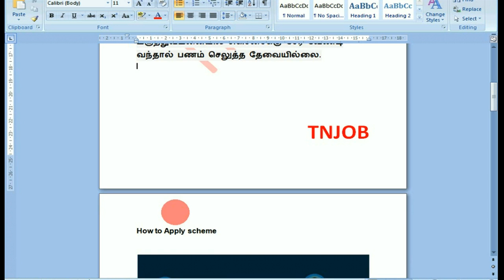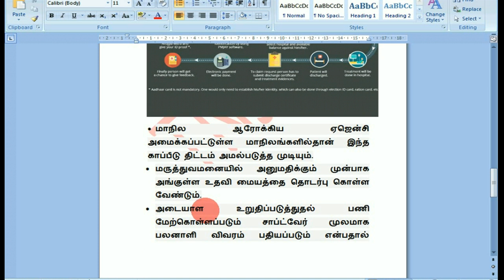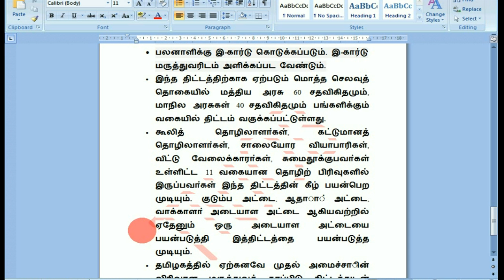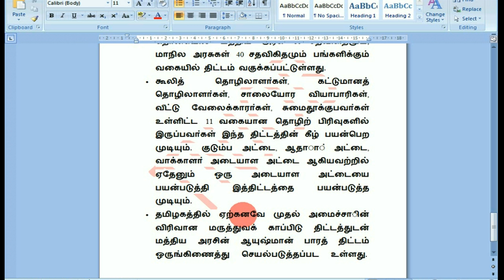ரூ.5 லட்சம்(500000) ஆயுஷ்மான் பாரத் திட்டம் பலன் தரும் அரசு மருத்துவ காப்பீடு திட்டம்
This Video About :
திட்டத்தின் முக்கிய அம்சங்கள்: ஆயுஷ்மான் பாரத்- ஒரு குடும்பத்திற்கு ஆண்டுக்கு ரூ.5 லட்சம் வரையிலான ஆரோக்கிய காப்பீடு திட்டம். இதயம், கிட்னி, கல்லீரல் பிரச்சினைகள் உட்பட 1300 வகை நோய்களுக்கு சிகிச்சையளிக்க முடியும். சமீபத்திய சமூக பொருளாதார ஜாதி கணக்கெடுப்பு படி, 8.03 கோடி ஊரக குடும்பங்கள், 2.33 கோடி நகர்ப்புற குடும்பங்கள் இந்த காப்பீடுக்கு தகுதி படைத்தவர்கள்.

Thanks.